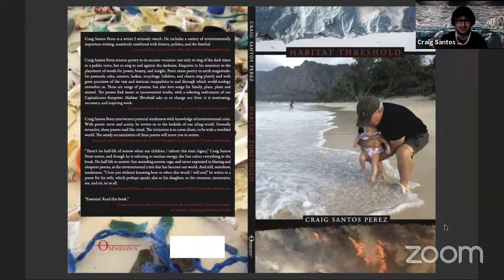Threshold Habitat - LIVE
Chamoru poet Craig Santos Perez responds to the threat of climate change.

Speaker:
Craig Santos Perez is a Chamoru writer from Guam. He is the author of five books of poetry and the co-editor of five anthologies. He is a professor in the English department at the University of Hawaiʻi, Mānoa.

Moderator:
Arielle Taitano Lowe is a Chamoru poet and literary scholar from the island of Guam. She is currently a Ph.D. student in the English department at the University of Hawaiʻi, Mānoa. Her poetry and creative nonfiction essays can be found in Storyboard: A Journal of Pacific Imagery and Indigenous Literatures from Micronesia.

Live recording of entire program.